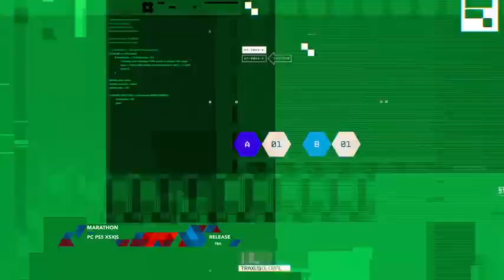10 Unique Upcoming Games AnnouncedRecently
Let's talk about some new games announced within the last year are so that have something truly different about them.